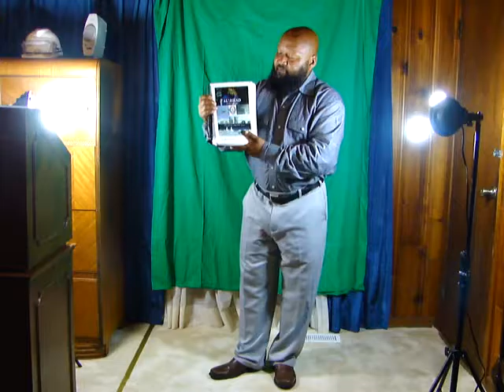Imam Mahdi 2016 October (Part-Three) the awaited Messenger is now active in the world.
Description continues Imam Mahdi with the Introduction of the Destruction of United States of America and the world of Polytheism by the Law of Allah al'Qur-an.  It is the Salvation from America ill-academic, and Ill-political; Allah Akbar.